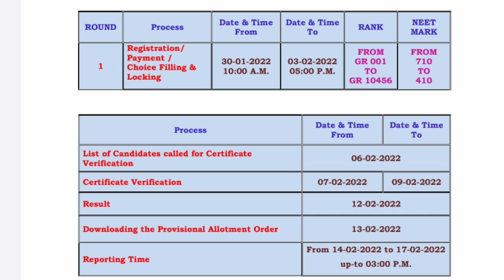Tamilnadu state MBBS/BDS round-1 counselling schedule released | Last date 3.2.2022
1. Objective NCERT at your Fingertips for NEET-AIIMS - Chemistry
2.  Objective NCERT at your FINGERTIPS for NEET-AIIMS - Biology
3.  Objective NCERT at your FINGERTIPS for NEET-AIIMS - Physics
4.  NCERT at your fingertips physics chemistry and biology combo for NEET/ AIIMS 2019-20
5. 12 Years' Solved Papers CBSE AIPMT & NEET 2020

Telegram link you can Join
TamilStore